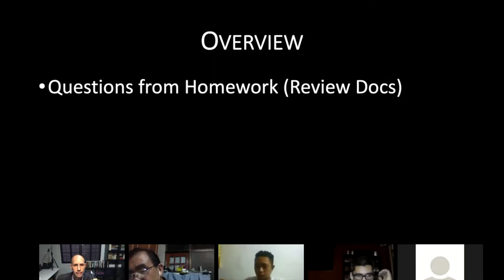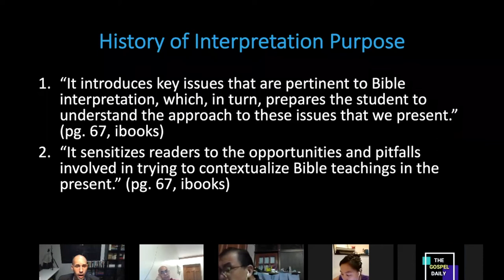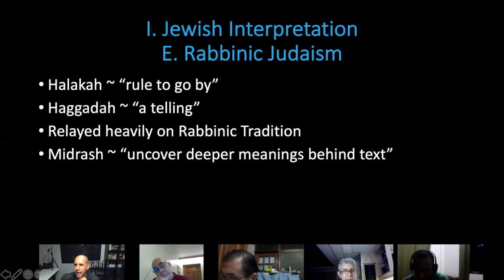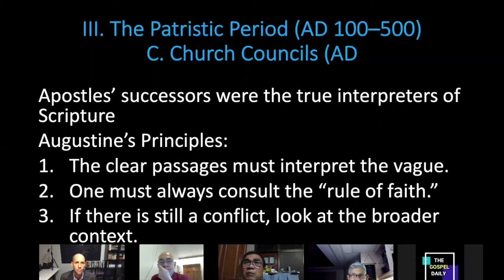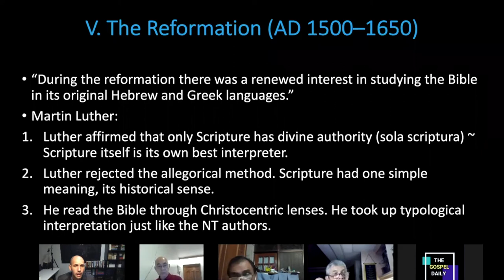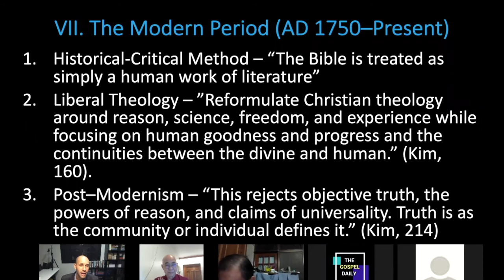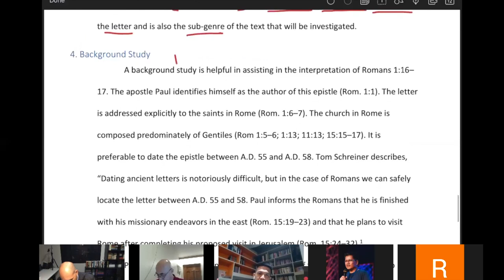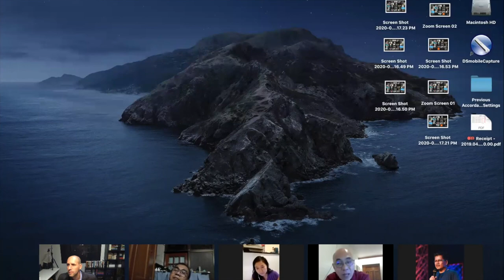Hermeneutics Session 3 - History of Interpretation & Interpreting Romans 1:16–17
This is the third session for the course TH 502 | TH 100 offered by EVST and BTCCGST. Please look below to see the overview of the course along with quick links to the different topics in the video.

Overview
I. Overview of Session - 00:03:34
II. Questions from the Homework - 00:06:16
III. Highlights from the History of Interpretation Reading - 00:27:28
IV. Review of the Interpreting the Word Method - 02:11:00
V. Homework - 02:40:00
VI. Review - 02:52:48

Highlighted Questions Discussed
What is the difference between a commentary and a journal article - 00:08:59
How to navigate downloading and/or subscribing to a journal article - 00:12:01
What is the danger of allegorical interpretation - 00:41:44
How do we distinguish typology from allegory - 01:00:16